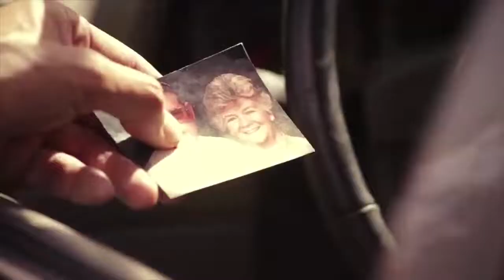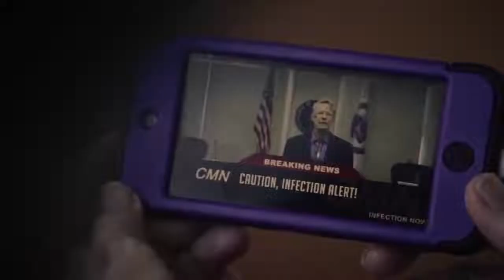Holiwood Movie 2014 Hindi voice over ! The dead the damnet and the Darkness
Hollywood